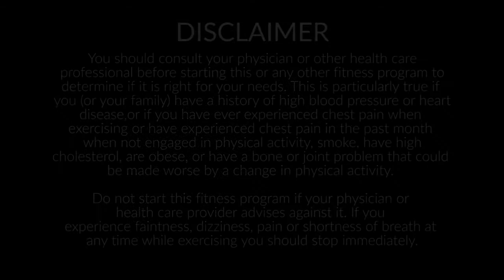Mindful Movement: Movement Disorders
In the second episode of Mindful Movement, host Nanci Winterhalter takes you through exercises that are particularly beneficial for those with movement disorders such as Parkinson's Disease.